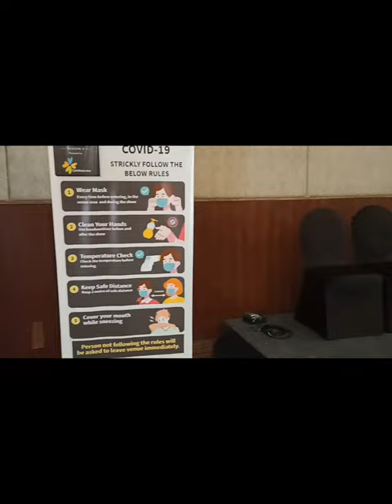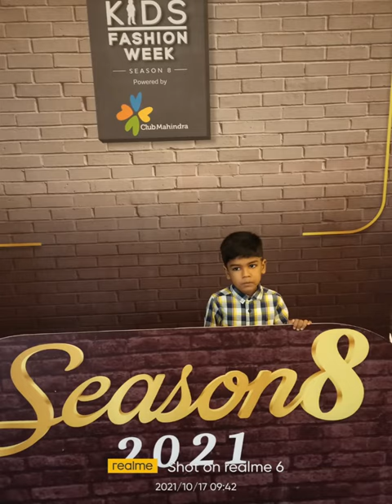Saathvik in India Kids Fashion Week - Season 8